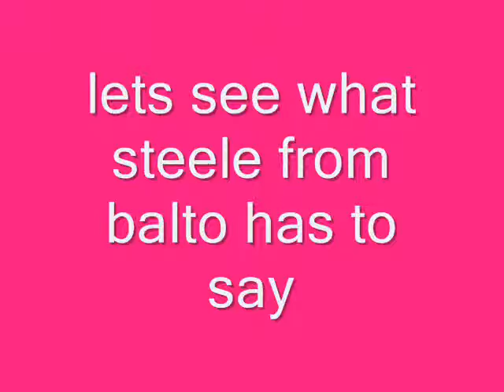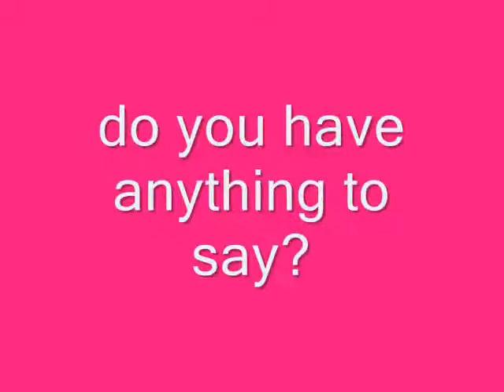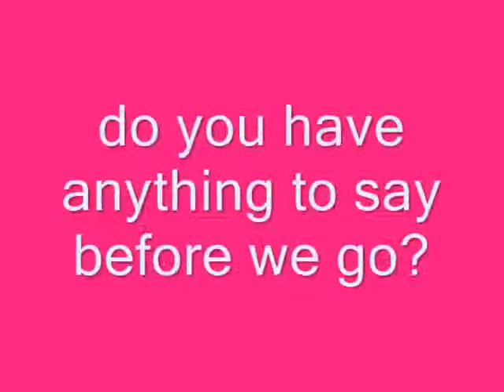my first spoof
I know its a little stupid but its my first spoof. no mean comments